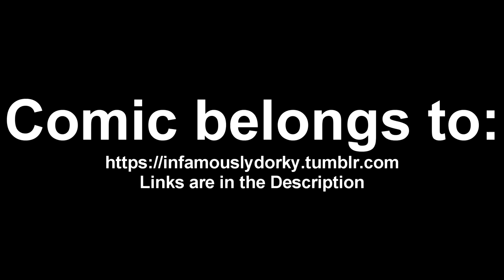Scout is a Boomer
Found this comic and thought it was pretty funny and decided to sentence mix the respective classes voicing it so... enjoy that

also i know ok boomer is a dead meme now but honestly the fact scout is canonically a baby boomer is just hilarious to me